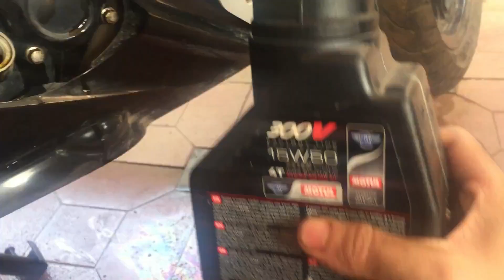Motul 300V for Yamaha R15 | best engine oil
In this video I have mentioned few points which say why you should choose Motul 300V over other engine oil, if you have anything better or similar please comment.

main camera
Go Pro: http
gorilla pod (for DSLR too good one at reasonable price)
Cell phone
Motul 300v engine oil